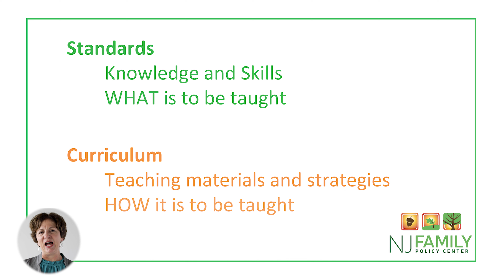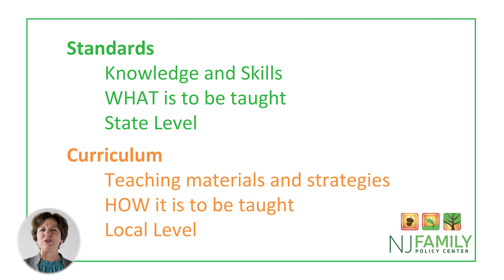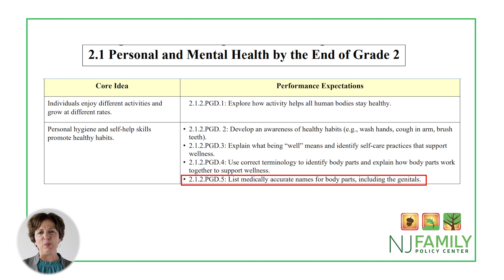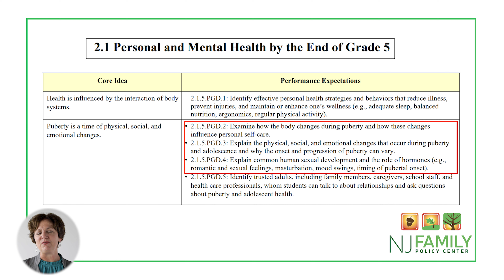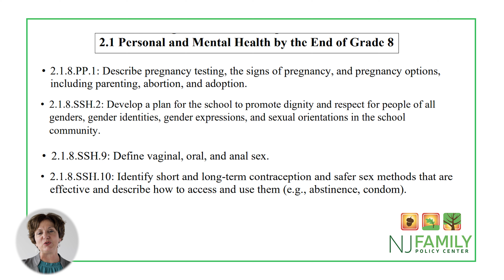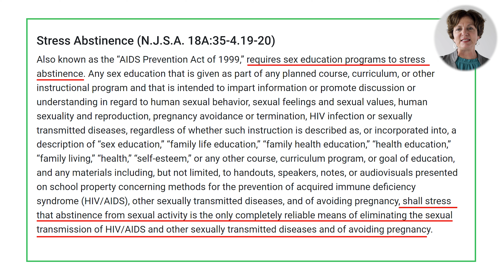NJ Sex Education Part 2: Dangers of the Comprehensive Health & Physical Education Learning Standards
It's helpful to understand the difference between standards and curriculum. Standards are the knowledge and skills children are to learn and be able to demonstrate. Curriculum is the teaching materials and strategies for helping them do so. Standards are WHAT is to be taught, and curriculum is HOW it is to be taught.

Curriculum is set at the local level, in a decentralized approach, giving local school boards the adoption authority for their district’s students. Curriculum is developed by teachers and administrators, with input from the community to reflect the values of the community.